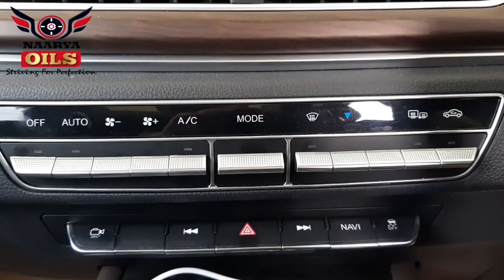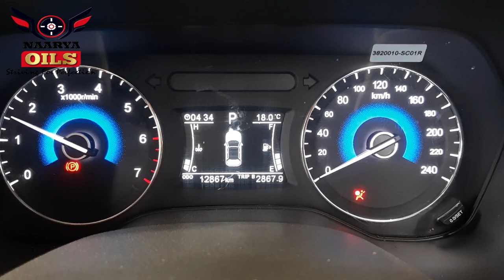DFSK Glory 580 Pro Engine Oil Change | Dongfeng Fengguang 580 | Engine Oil 0W20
Crossover: DFSK Glory 580 Pro.
Engine: 1.5L SFG I4-T.
Engine Oil: Profi-Car FE+ 0W20.
Oil Capacity: 4 Litres.